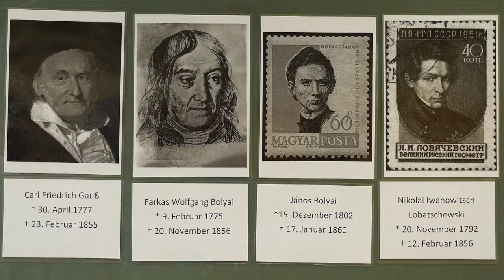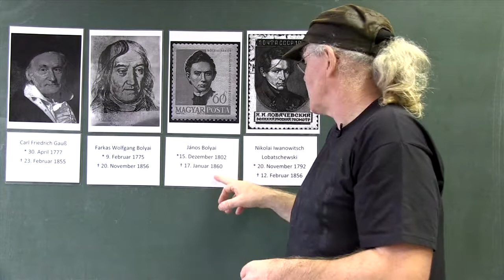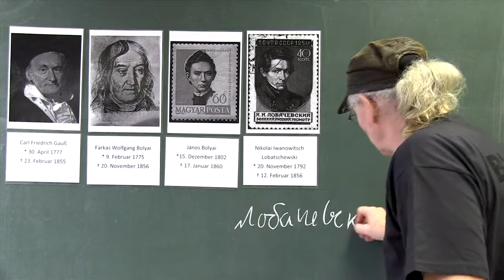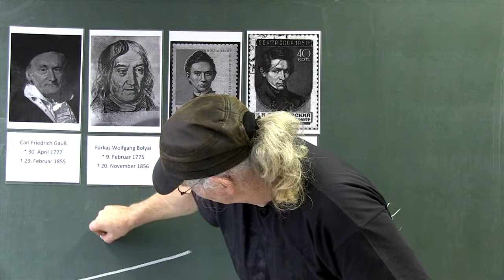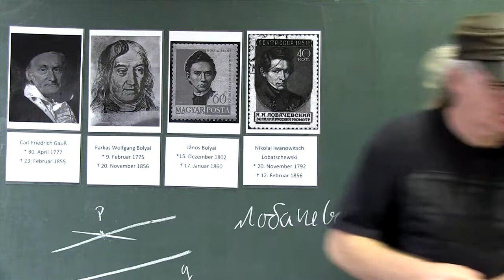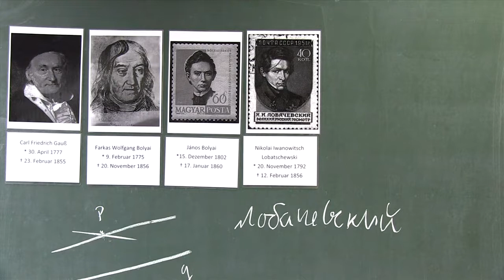EP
Das Euklidische Parallelenaxiom